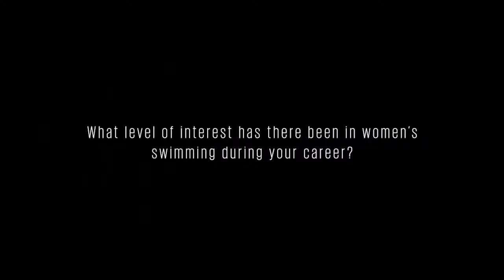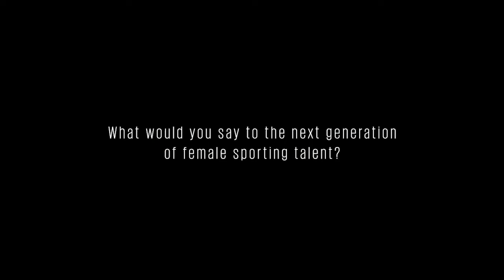The importance of keeping young girls interested in sport through media coverage.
Danielle Hill, Irish swimming record holder, explains how important progress has been made.